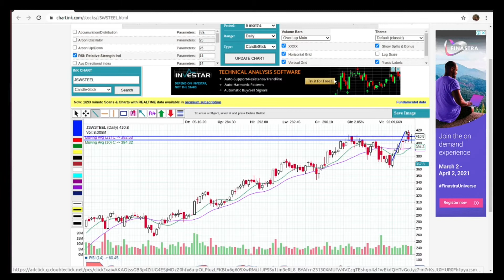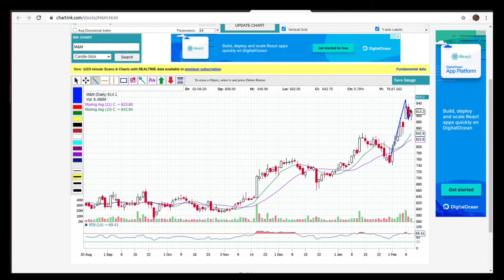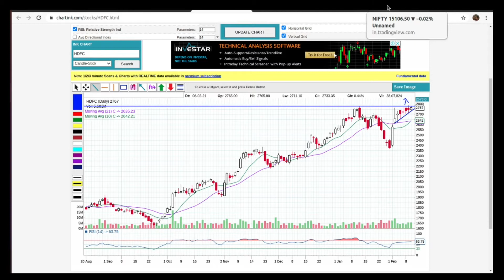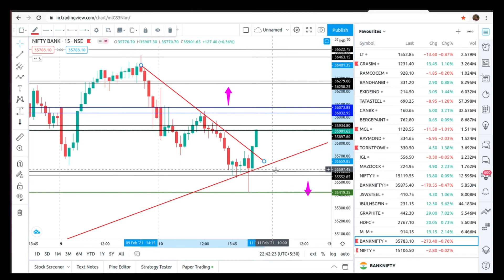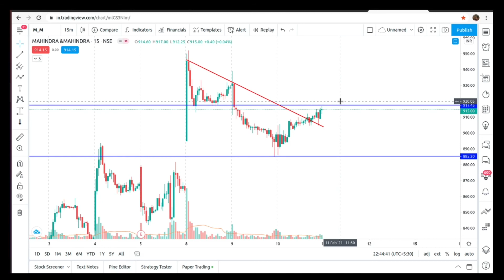Best 5 intraday stocks for 11 February 2021 | price action based stocks intraday | Ep-#69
This videos contains Best 5  intraday stocks for 11 February 2021. Explanation details of  the stock selection.

The price action is a method of billable negotiation in the analysis of the basic movements of the price, to generate signals of entry and exit in trades and that stands out for its reliability and for not requiring the use of indicators. It is a form of technical analysis, since it ignores the fundamental factors of a security and looks primarily at the security's price history. What differentiates it from most forms of technical analysis is that its main focus is the relation of a security's current price to its past prices as opposed to values derived from that price history. This past history includes swinghighs and swinglows, trendlines, and support and resistance levels.
A price action trader observes the relative size, shape, position, growth (when watching the current real-time price) and volume (optionally) of the bars on an OHLC bar or candlestick chart, starting as simple as a single bar, most often combined with chart formations found in broader technical analysis such as moving averages, trend lines or trading ranges.The use of price action analysis for financial speculation doesn't exclude the simultaneous use of other techniques of analysis, and on the other hand, a minimalist price action trader can rely completely on the behavioural interpretation of price action to build a tradingstrategy.

00:00 Why this stocks are selected ?
03:20 Price Levels Setting
04:10 Price Levels